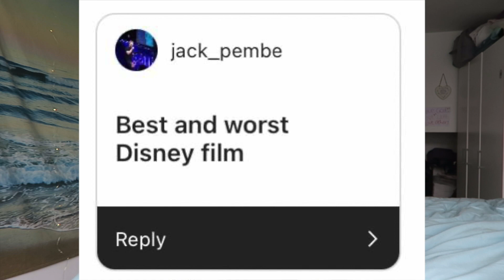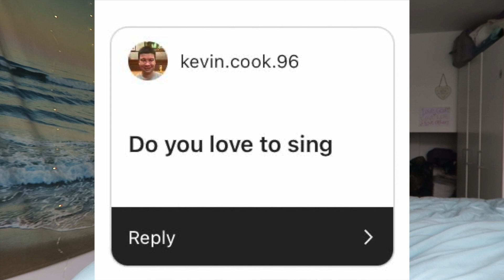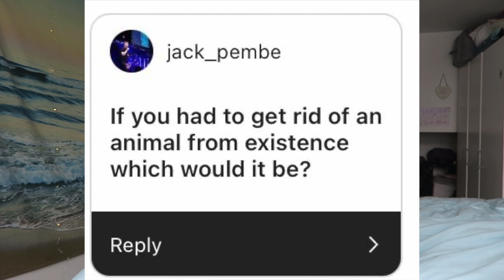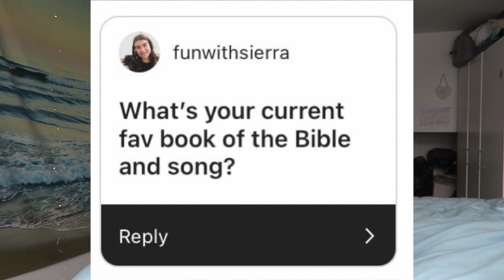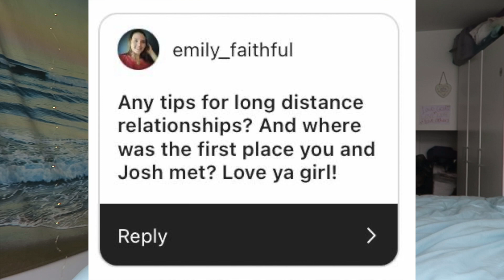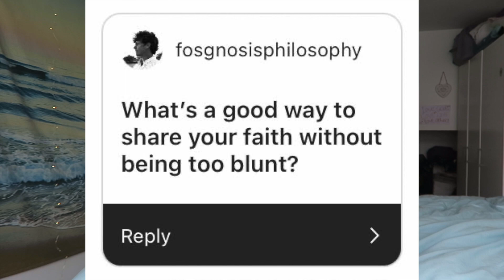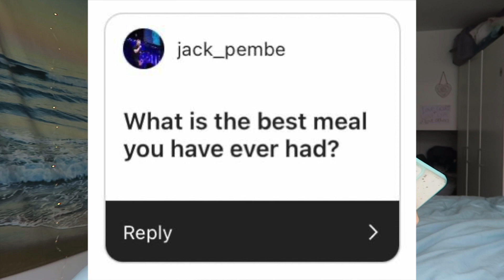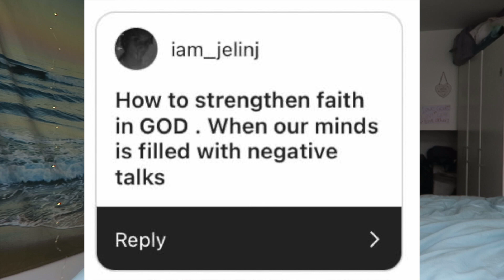answering your questions! get to know me! | Christian Q&A💕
Answering YOUR questions | Q&A 💕

Hey besties!💕😍 Welcome back to another weekly upload! Thank you SO much for all the questions you asked! I hope this video blessed you in some way. You are all so amazing and Jesus ADORES you! :)

my etsy shop
I love you all!
-romans 8:28-